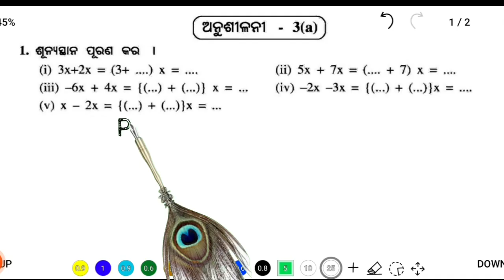8 class math chapter 3.1 odia medium | question answer | Class 8 osepa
8 class math chapter 3.1 odia medium | question answer | Class 8 osepa